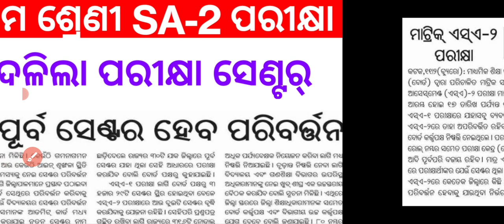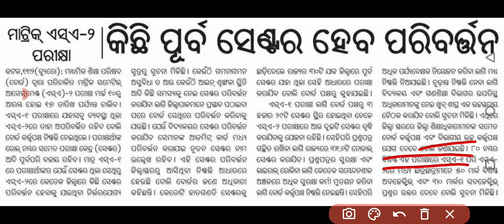ବଦଳିଲା ଦଶମ ଶ୍ରେଣୀ ପରୀକ୍ଷା ସେଣ୍ଟର୍ || 10th class SA 2 exam update